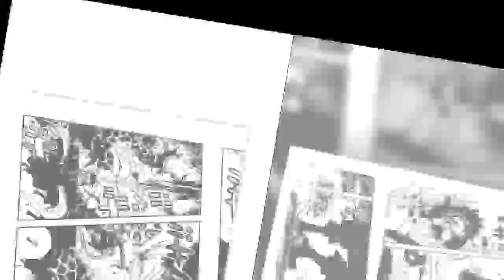海賊王：甚麼？凱多腰子被捅，狂死郎不講武德！大亂斗再升級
本話中，樓頂的對決還在繼續，凱多老師鏖戰赤鞘9位年輕人。只見凱老師揮動無上大快棒，打出一棒又一棒：左正棒、右鞭棒，再接一個左刺棒。9位年輕人沒一個能防住，眨眼功夫全倒在地上. 叫你們不講武德，在宴會上偷襲50多歲的老同志，這就是下場。